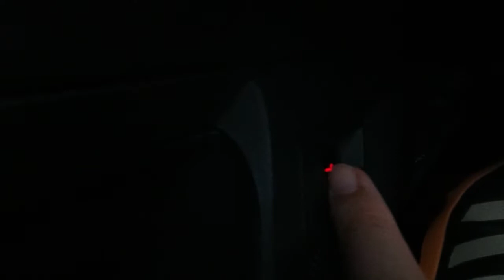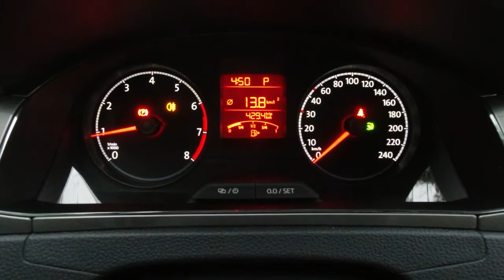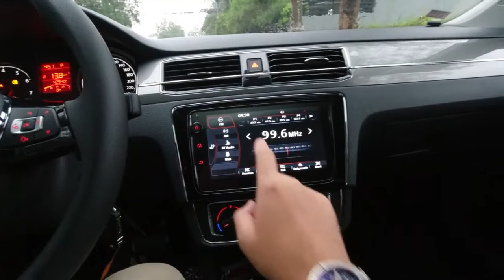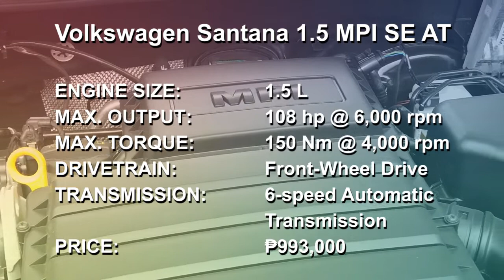Volkswagen Santana LLKP 2021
Sedan naman sa ating LLKP! Panoorin ang aming tampok na pagsusuri dito lamang sa Autobuyers Philippines!

What car would you like us to review next?

It means a lot to us. Thank you very much!